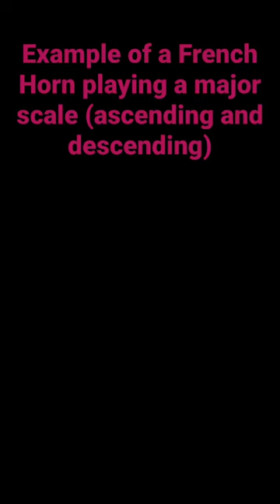Example of French Horn playing a major scale